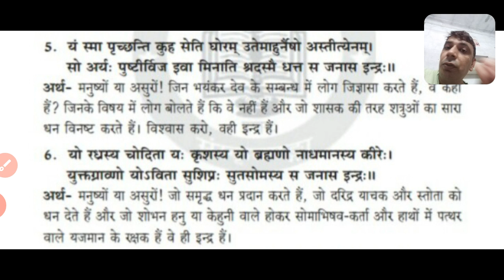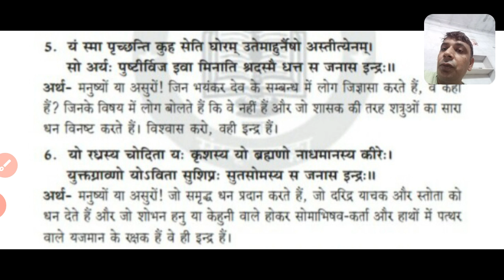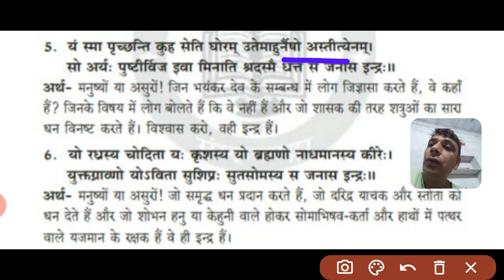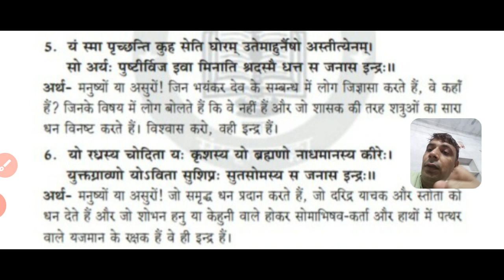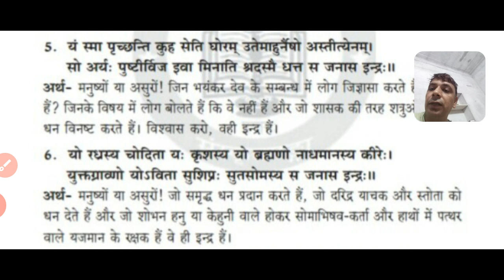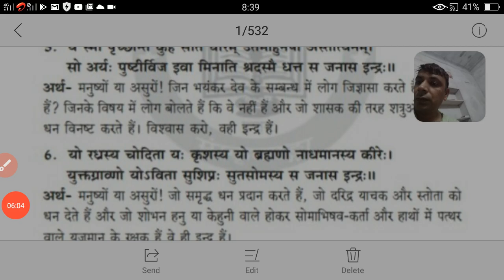तृतीय वर्ष इन्द्र सूक्त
संस्कृत25/9